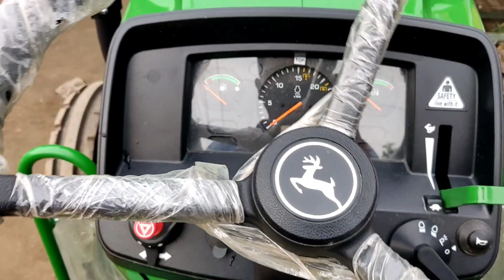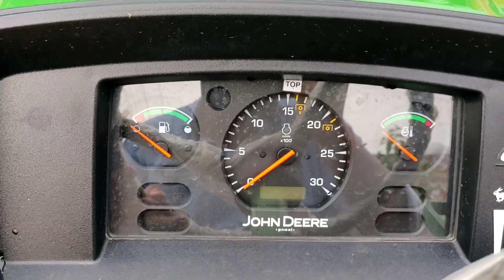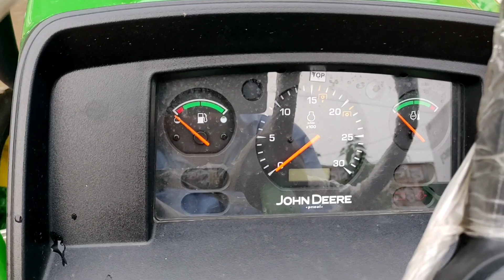फार्मट्रैक 45 से बेहतर है क्या यह ट्रैक्टर | John deere 5210 Gear Pro New Model 2021 Price Features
Namaskar Kisan Bhaiyo swaagat hai aapka aaj ki es video mai aaj apne dekha johndeere 5210 gear pro